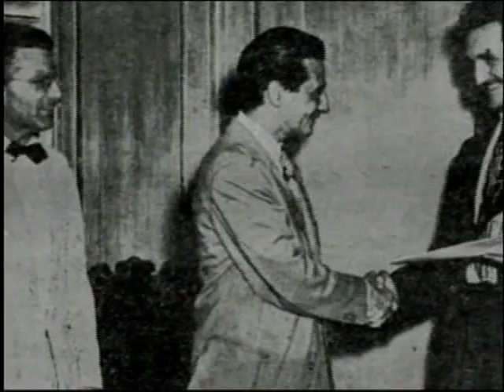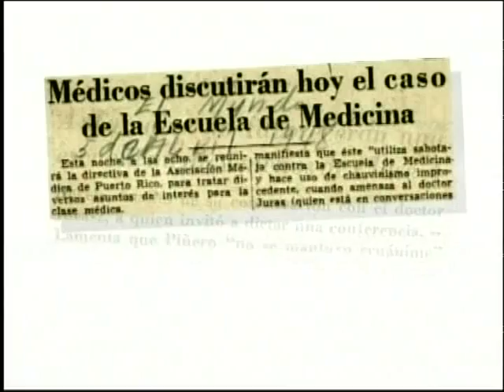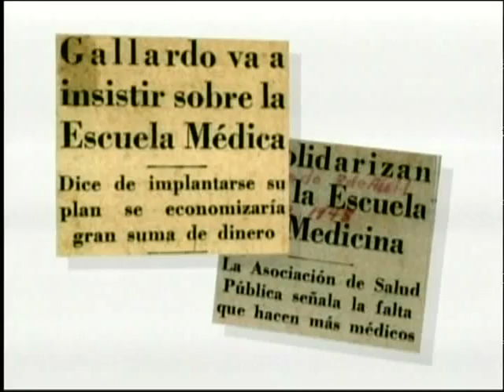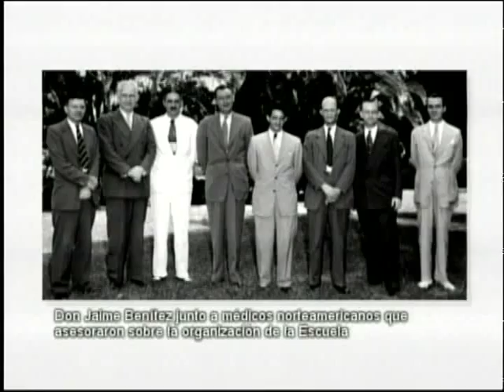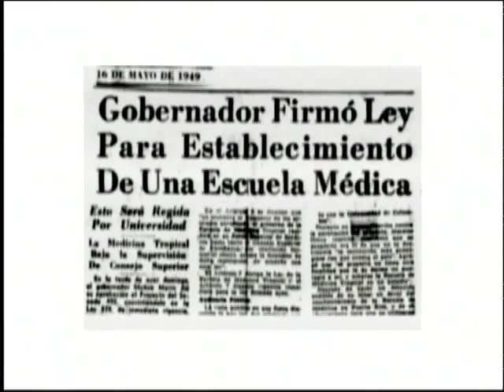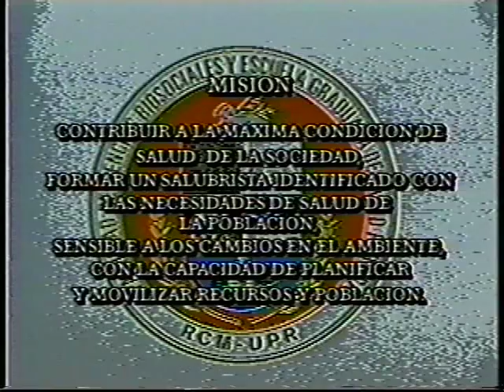Bohemia Bohemia MPEG 4